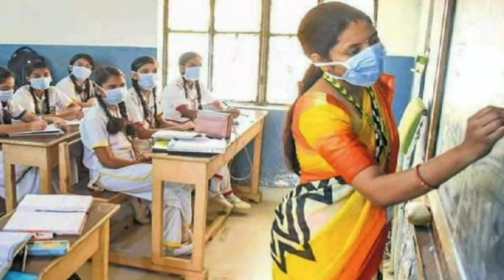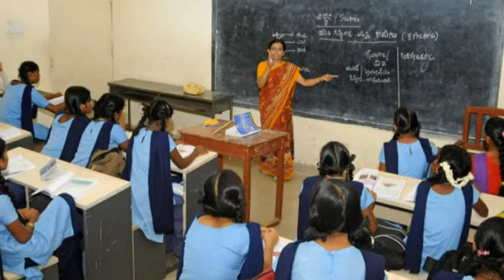இன்று காலை 31.03.2024 தமிழக அரசு வெளியிட்ட 6 முக்கிய அறிவிப்புகள் | TN Government Announcement